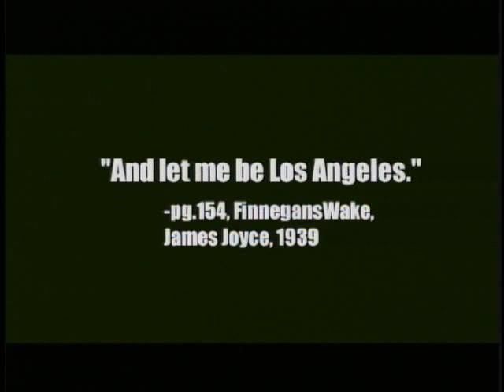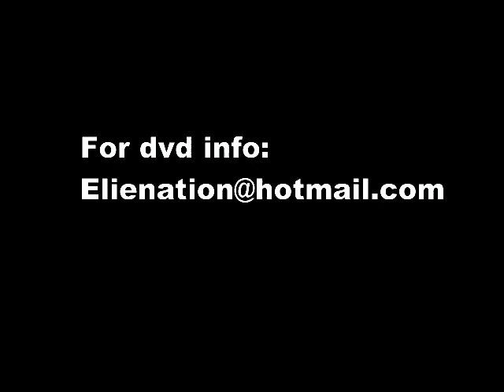Def Con Bob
Intro to Eli Elliott's documentary of Marshall Mcluhan's top dog archivist and whirlwind avant edge lecturer, Bob Dobbs, during his '05 Los Angeles tour. FOR INFO ON GETTING THE COMPLETE DVD, MESSAGE ME.